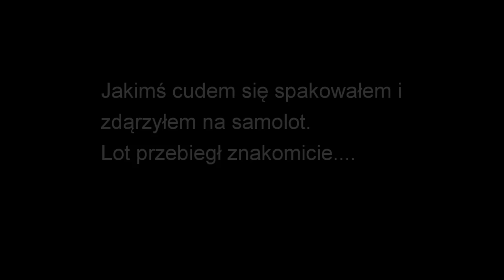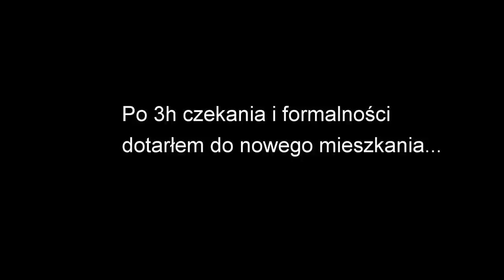Nieprzeciętny Kowalski - Nowe mieszkanie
Któregoś pięknego dnia poszedłem na dzień otwarty do Emirates Airlines - i tak to się zaczęło :)
Dzień 1 - Wylot i nowe mieszkanie